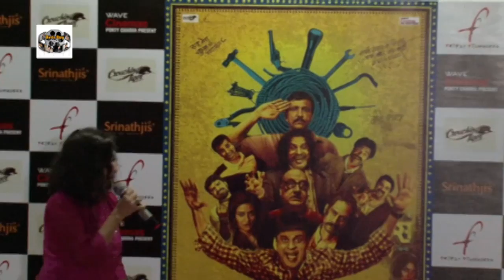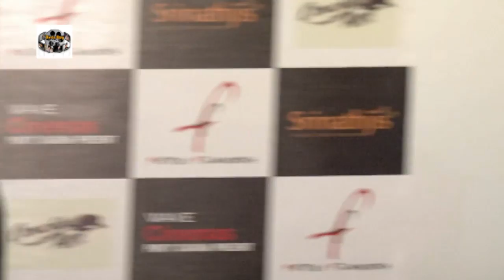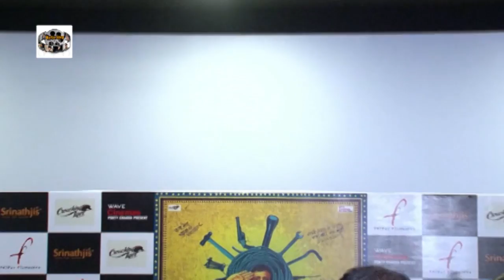Kay Kay Menon & Manoj Bajpayee At Trailer Launch Of Film Saat Uchakkey 3